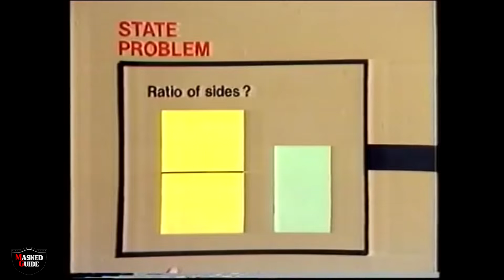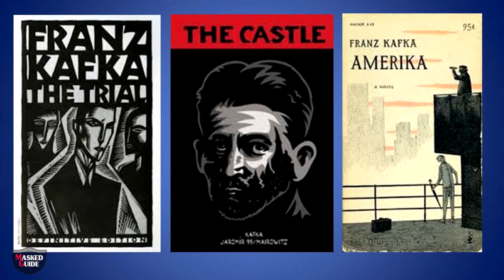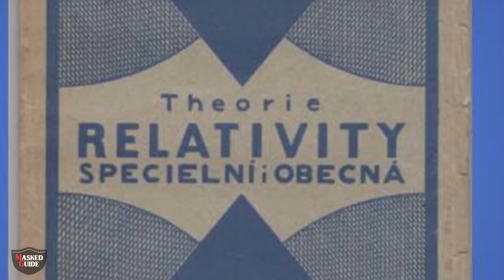Einstein and Prague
This episode focuses on the time the physicist, and genius, Albert Einstein spent in Prague between 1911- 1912 as the professor of Theoretical Physics at Charles University. In addition, we look the at the establishment of Charles University in Prague in 1348 as well as some of its famous alumni, students and professor that include Franz Kafka, Max Brod, Jan Palach and the physicist Ernst Mach.

EINSTEIN SECTION:  07:50

Sources and credits:
All effort has been made to identify the owners of copyright for any picture used in the making of this video and given full accreditation and thanks.

Beattie, A.,2012 Prague 1st ed. Oxford: Innercities. ISBN 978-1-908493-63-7
Demetz, P., 1997. Prague In Black And Gold. 1st ed. London: Penguin. ISBN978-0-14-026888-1

Photo of the former Institute of Theoretical Physics in Viníčká ulice: Raymond Johnston.

Editor: Josh Stewart

Masked Guide Logo:  Ashley Madden